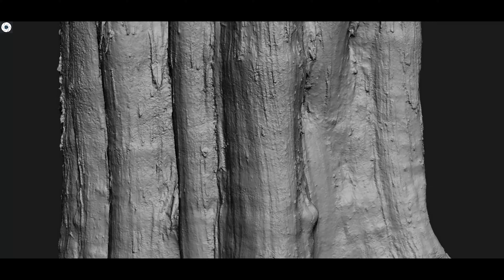SyueShan (Snow Mountain) Giant Tree in Taiwan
The entry to RealityCapture Earth Day Challenge

The SyueShan (Snow Mountain) Giant Tree,a Formosan Cypress,which measures up at 50m in height, 13m perimeter, 4m diameter and an age over 1,400 years old （about 265 to 420 AD）.
With its exuberant branches and vibrant leaves, it might be referred to as the most gorgeous divine tree in Taiwan as well as significant symbol of local history.